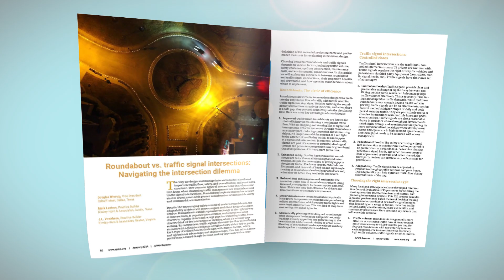APWA Reporter – 2024 Top 5 Tech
Inside: Asset Management and Engineering and Technology issue

Don't miss out on this month's issue of the Reporter magazine. Check out the quick overview video above, or click the link at the beginning of this description to see all of the great content the January issue has to offer on our convenient, online platform.